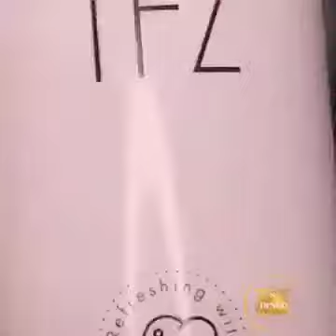Best VIRAL Asian Makeup Transformations 2020😱 Asian Makeup Tutorials Compilation